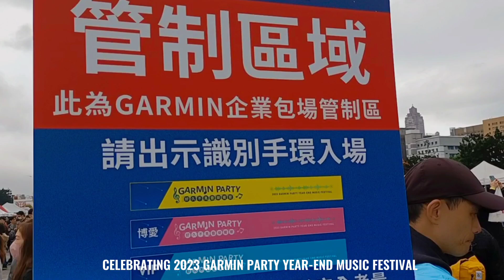GARMIN PARTY YEAR-END MUSIC FESTIVAL-2023 | CKS HALL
Happy 35th anniversary, GARMIN!

Garmin, the world's leading brand of satellite navigation and smart wearables, held the "2023 GARMIN PARTY-Long time no see music feast" on January 20 (Saturday), which coincides with Garmin's 35th anniversary. Holding another large-scale physical event for the first time in five years, Garmin founder and chairman Gao Minhuan, his wife, and CEO Clifton Pemble came to Taiwan from the United States to gather at Taipei Freedom Plaza together with more than 20,000 employees and their families from all over Taiwan and Asia. Celebrating the 35th anniversary at the end of the year. Garmin also offered Millions of bonuses and prizes show the full sincerity of the team that cares about the hard work!

"Ganito sila nag celebrate ng WEIYA, napakasaya! Madaming food at meron pa sila pa- live concert.

CAPTURED AND SHOOTING TIME:
🕚 3:30 PM; January 20, 2024

🟡AUDIO
Top Of The Morning - TrackTribe
As YouFade Away - NEFFEX